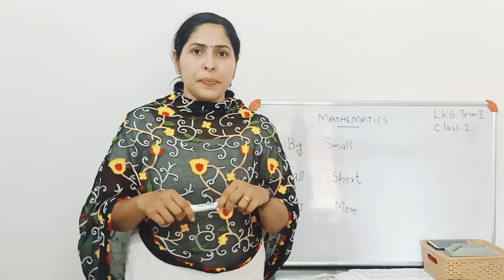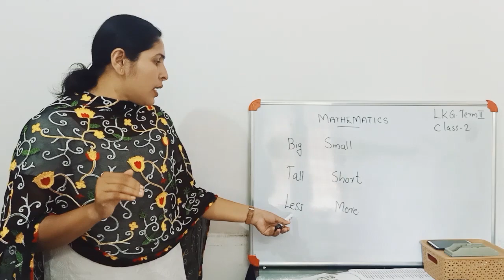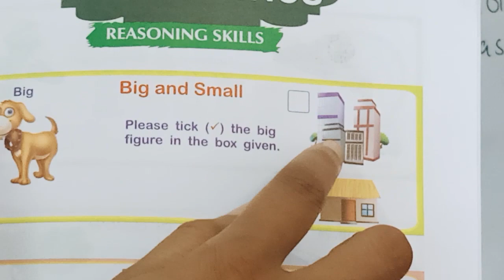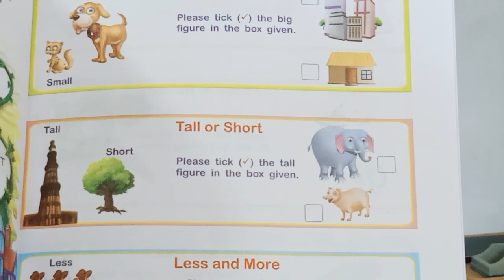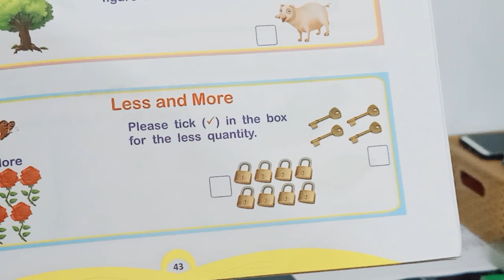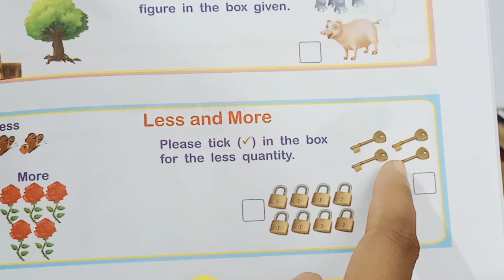LKG TERM 2 MATHS CLASS 02